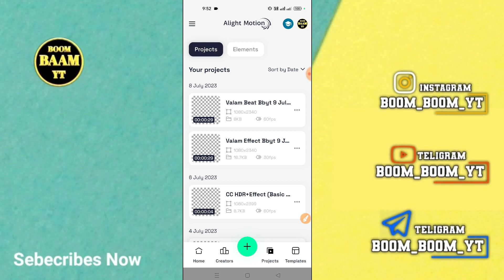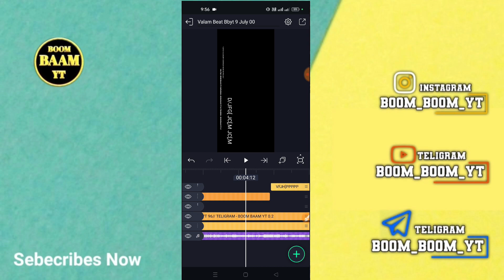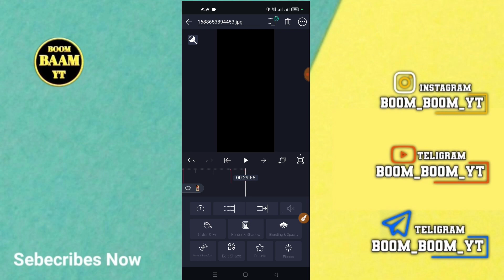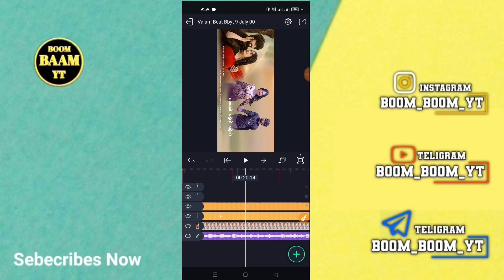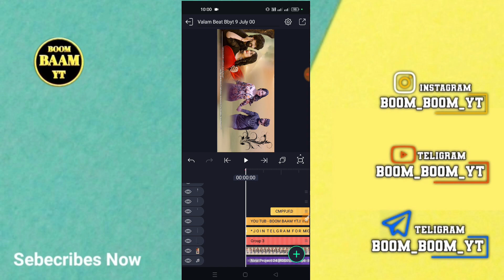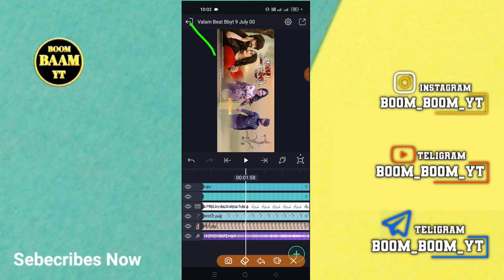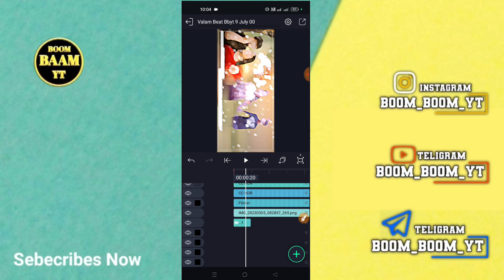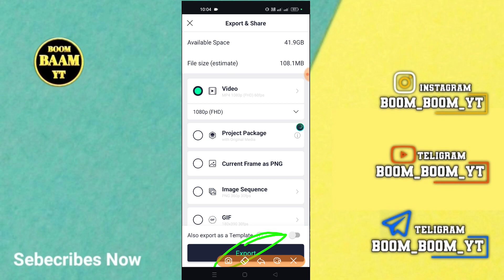Mahesh Vanzara New Song Status Editing Alight Motion❣️Alight Motion Video Editing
(  સોશિયલ મિડિયા )

👉 BOOM BAAM YT 0.2
Video Editing All Material

BOOM BAAM YT
Boomboomyt